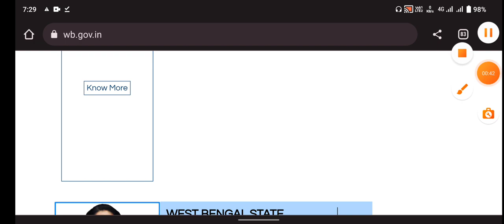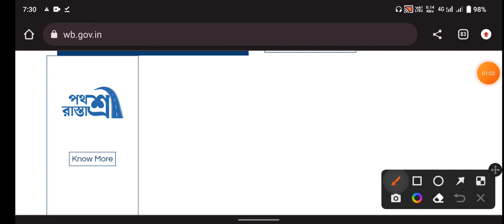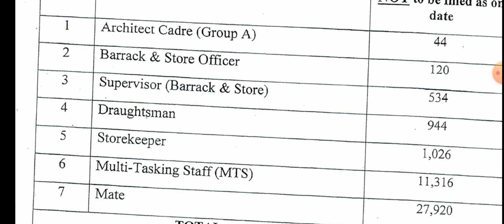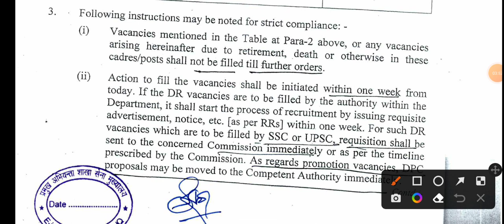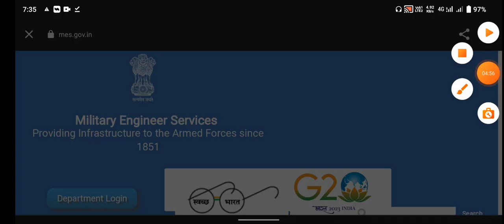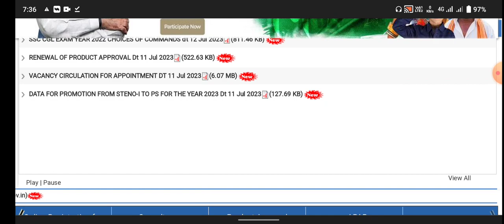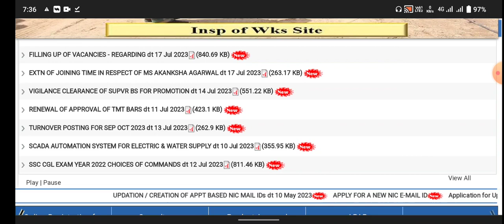অবশেষে 41822 শূন্যপদে গ্রুপ C ও D নিয়োগ শুরু হলো | new job vacancy 2023